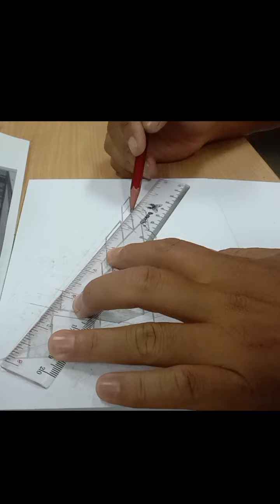MENGGAMBAR PERSFEKTIF 2 TITIK FOKUS GAMBAR GEDUNG BERTINGKAT